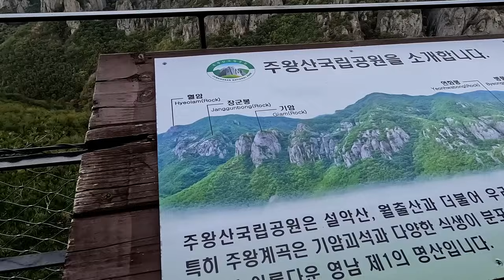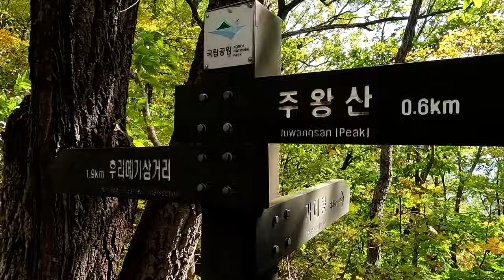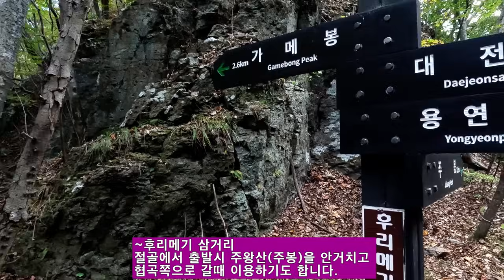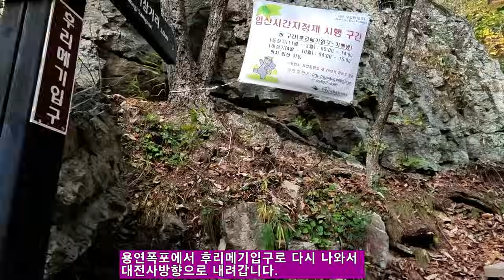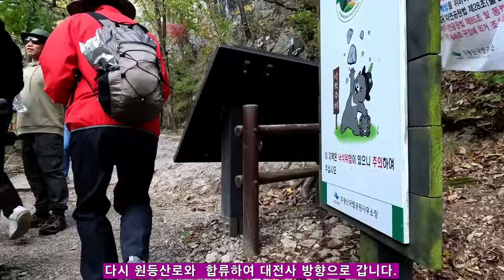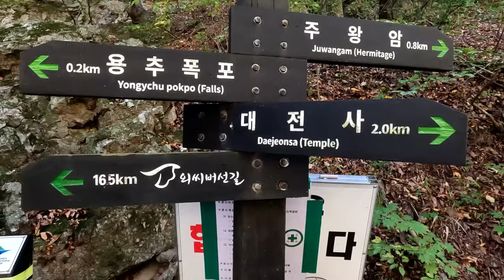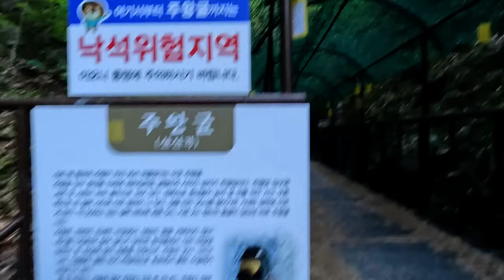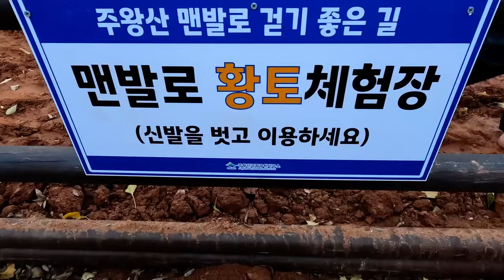주왕산 대표코스-대전사.주봉.용추협곡.용연폭포.단풍이 시작됐다.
단풍과 협곡이 어우러진 주왕산의 가을 나들이.